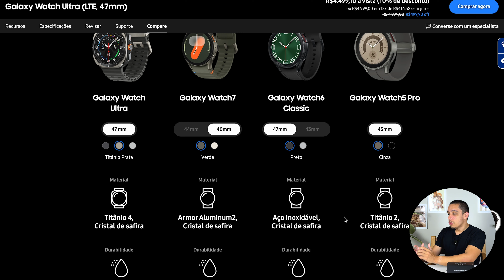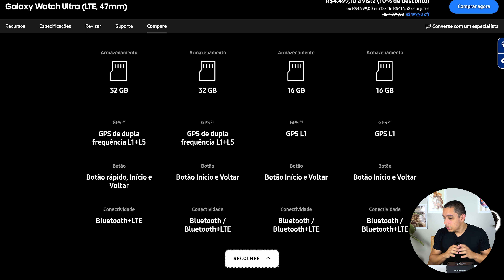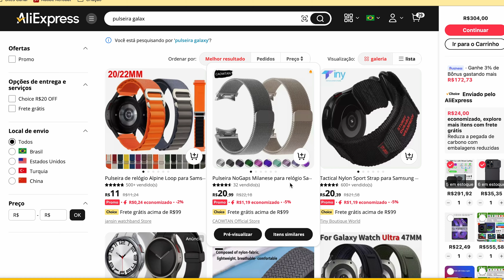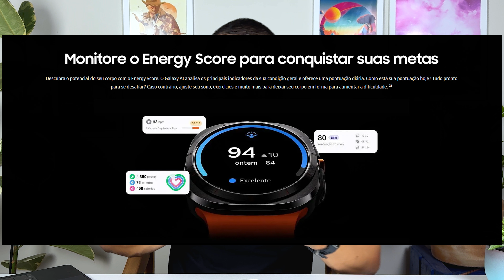Galaxy Watch Ultra - Review Sincero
O melhor smartwatch Android desembarcou aqui no canal: Galaxy Watch Ultra!